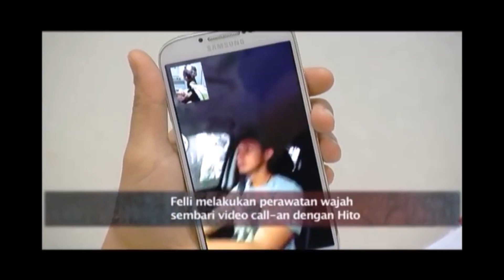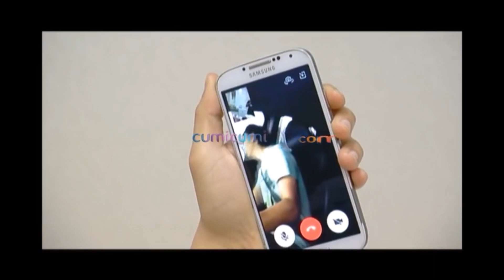Kegiatan Felicya Angelista di Miracle Clinic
Felicya Angelista, presenter DAHSYAT, mengunjungi Miracle Clinic di sela-sela jadwalnya yang padat untuk melakukan treatment rutin dengan salah satu dokter MIRACLE, yaitu dr. Mery Tay.

Setelah melakukan konsultasi dengan dokter, Felicya Angelista melakukan treatment Miracle Botox yang berguna untuk membentuk wajah lebih v-shape dan sesuai dengan proporsi tubuh.

Video Courtesy : INTENS RCTI